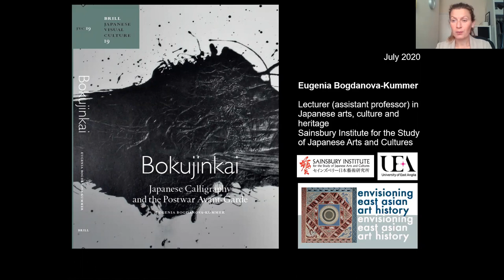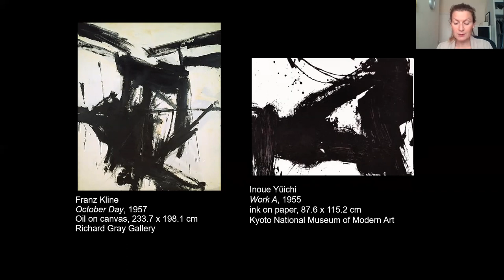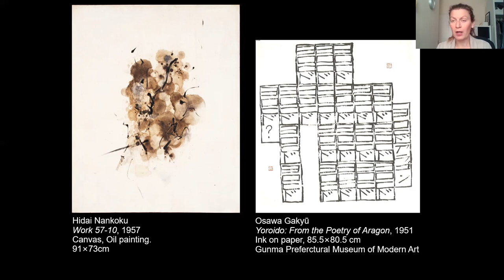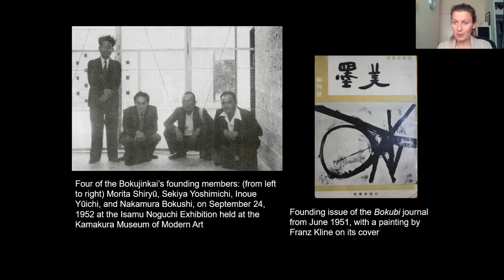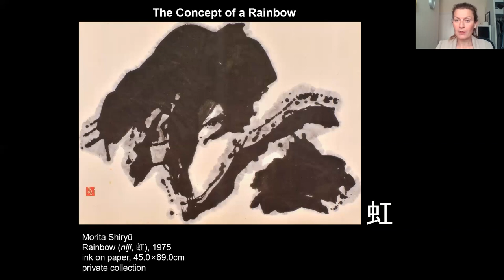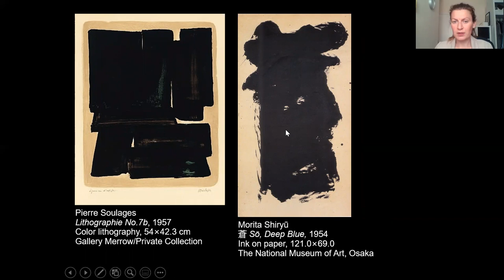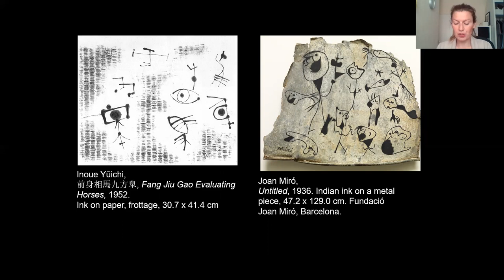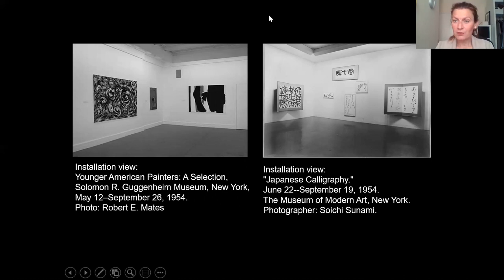Book talk, Bokujinkai: Japanese Calligraphy and the Postwar Avant Garde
Author Eugenia Bogdanova-Kummer discusses calligraphy, abstraction, and global contemporary art in postwar Japan.

The Bokujinkai—or ‘People of the Ink’—was a group formed in Kyoto in 1952 by five calligraphers: Morita Shiryū, Inoue Yūichi, Eguchi Sōgen, Nakamura Bokushi, and Sekiya Yoshimichi. The avant-garde movement they launched aspired to raise calligraphy to the same level of international prominence as abstract painting. To this end, the Bokujinkai collaborated with artists from European Art Informel and American Abstract Expressionism, sharing exhibition spaces with them in New York, Paris, Tokyo, and beyond. The first English-language book to focus on the postwar history of Japanese calligraphy, Bokujinkai: Japanese Calligraphy and the Postwar Avant-Garde explains how the Bokujinkai rerouted the trajectory of global abstract art and attuned foreign audiences to calligraphic visualities and narratives.